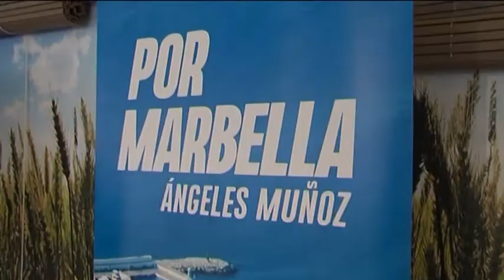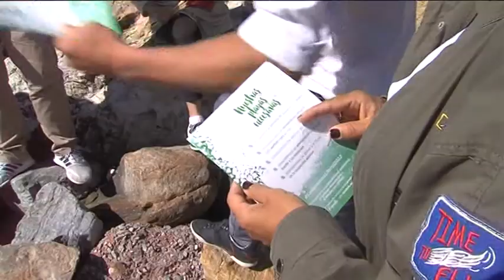Las propuestas para San Pedro centran la campaña el fin de semana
Recta final de la campaña electoral. San Pedro Alcántara ha centrado los actos programados por los diferentes partidos este fin de semana.